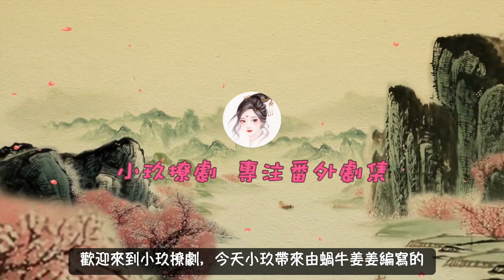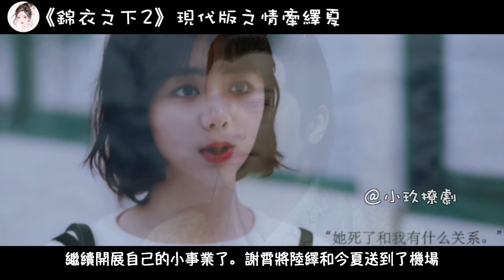《錦衣之下2》現代版之情牽繹夏 第216集 陸繹和今夏回家了，陸繹一路不開心